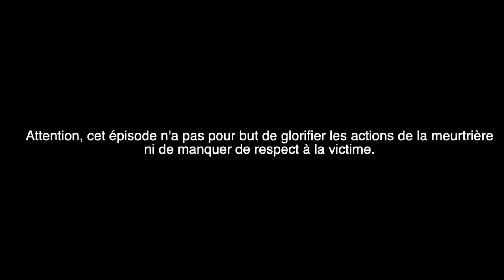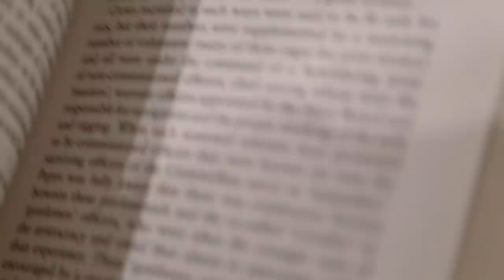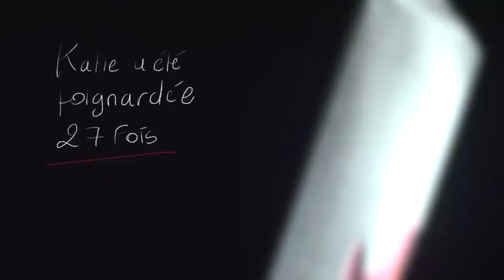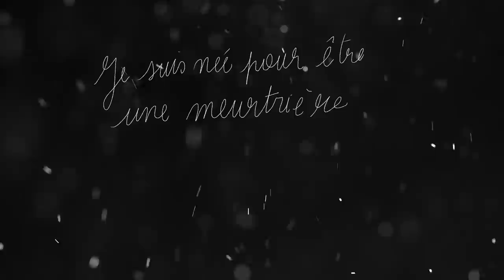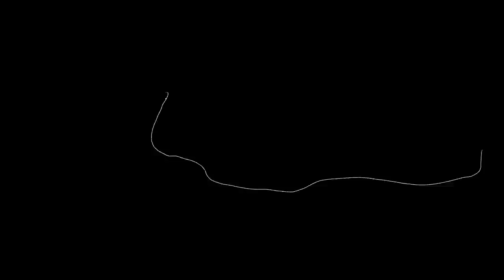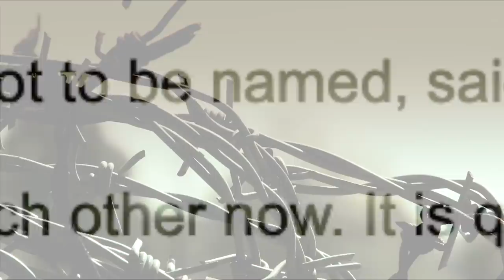SHARON, 12 ANS, MEURTRIÈRE... | L'HISTOIRE DE "LA FILLE DE SATAN"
Aujourd'hui je vous parle de Sharon Louise Carr, "la fille de Satan" une enfant de 12 ans qui a commis l'irréparable et qui contrairement à la plupart des enfants de son âge n'a jamais pris la mesure des faits horribles qui lui étaient reprochés. Sharon a aujourd'hui plus de 40 ans et n'a jamais exprimé aucun remord pour son acte.

subcount: 620k